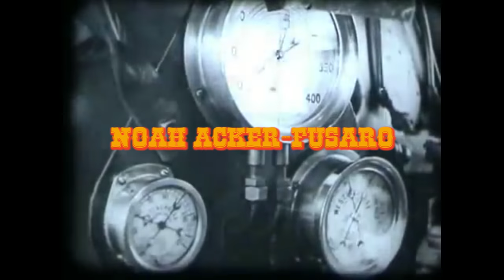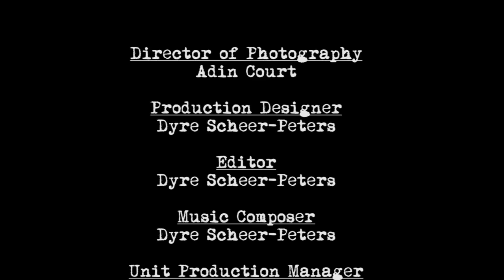The Glyndwr & Isleham Railway Series - Episode 1: Trucks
This is second version of this story on YouTube as it is. This is only the start of the Glyndwr & Isleham Railway Series.